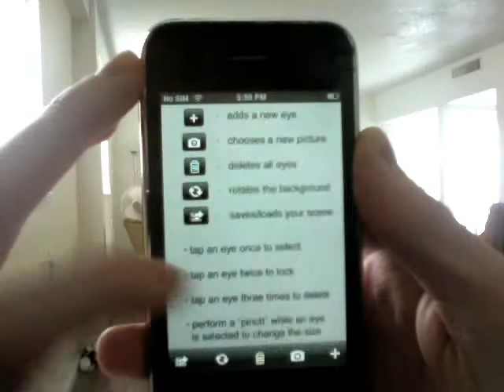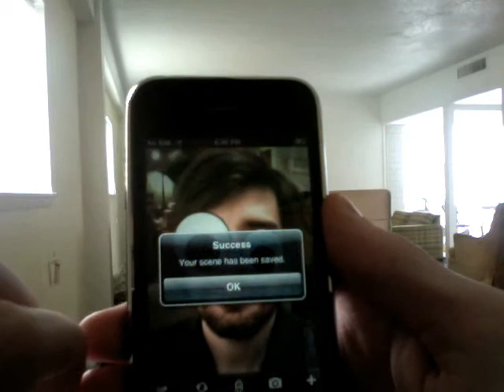eyeballs - googly eye simulator for iPhone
Let's face it, life fails at being funny. Fortunately, mankind has created a cure for this disease: GOOGLY EYES. But why should you have to carry around a bag full of shaky plastic just to make things interesting?

Insert: eyeballs. The app that can make any picture on your iPhone/iPod Touch GOOGLY!

Features:

• drag eyes and place them anywhereANYWHERE!
• tilt, rotate, and shake your device to watch things get GOOGLY
• save your favorite setup to show your friends later
• watch as the eyes follow your finger as it moves across the screen!

So what are you waiting for? Grab eyeballs today and see what's shakin'!